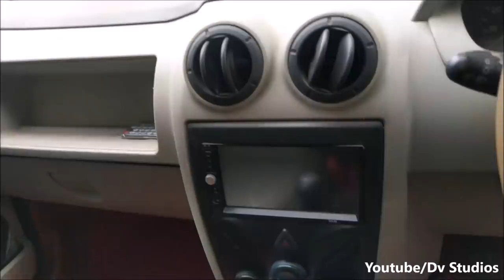Second hand used cars in low prices in dindigul/tamilnadu